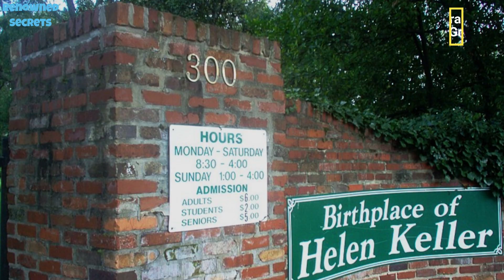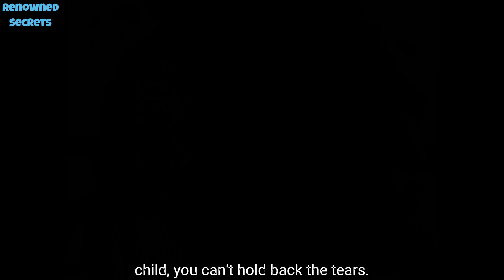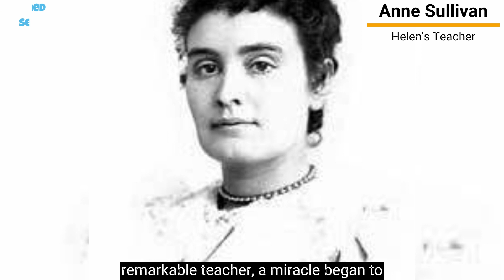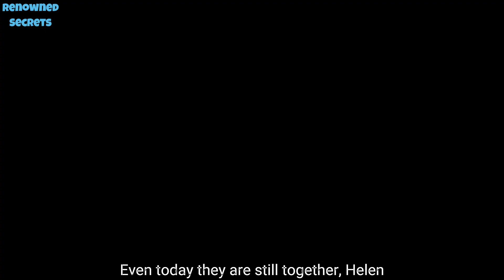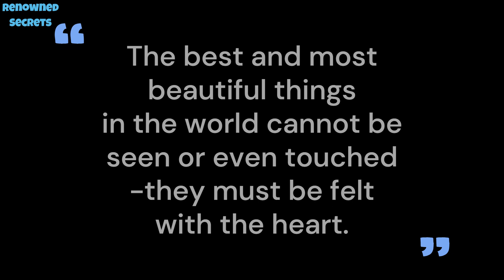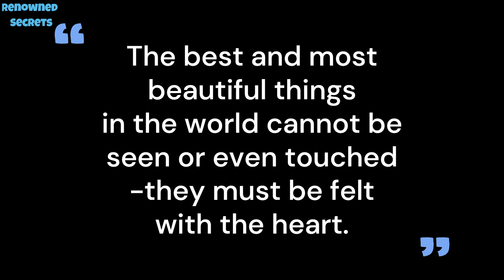Helen Keller secret life story and photos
In this video I have tried to create a short documentary about Helen Keller, the deaf-blind author. I also discuss her childhood, struggles and triumphs, learning method, miracle, speeches, her work as an deaf-blind author, political activist, lecturer, disability rights lawyer and of course about her famous teacher, Anne Sullivan. I also presented a rare album of her photographs, including photos of her with famous people such as Alexander Graham Bell, Laurence Hutton, Mark Twain, Eleanor Roosevelt, Mary Ingraham, Bunting Smith, Calvin Coolidge (the 30th US President), First Lady Mrs. Coolidge and Dwight D. Eisenhower (the 34th US President). I hope Helen's biography will be inspirational for all.

🔗 Here are a few more videos you might enjoy!

Helen Keller Books links:
The Complete Story of My Life
Light in My Darkness
Who Was Helen Keller? (for kids)
Tools we used:

Credits:
Stock Photos and Footage: pexels.com.
Image: Helen Keller in watercolour, Author: Midjourney AI, prompted by Netha Hussain,
The photos in this video are a valuable resource, and we are grateful to Wikimedia Commons for making them available to the public.
Some links of the photos are:
Image: Usa edcp location map.svg, Author: Uwe Dedering, Source: (Wikimedia Commons)
Image: Helen Keller Newspaper Notices (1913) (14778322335).jpg, Author: Internet Archive Book Images,
Image: ABC (27-52) EXPLORE - Flickr - Mr B's Photography.jpg, Author: Martin Brigden,